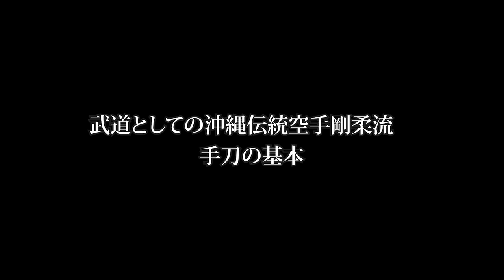Very dangerous technique "SHUTOU(Knife-hand strike)" ｜実はとても危険な技「手刀」｜八木一平 Ippei Yagi｜剛柔流 gojyu-ryu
Let's learn the real Okinawa traditional karate now with the members

今回はメンバーシップ用のコンテンツを期間限定で特別公開します。
This time, the content for membership will be specially released for a limited time.

手刀のやり方です。
It's a SHUTOU(knife-hand strike) techniques.

手刀はあまり威力のない技と思われがちです。
SHUTOU(Knife-hand strikes) are often thought of as less powerful techniques.

しかしながら本当は実に危険な技です。
However, it is really a dangerous technique.

今回は本物の手刀のテクニックを公開していますので、是非、御覧ください。
This time, we are releasing the real SHUTOU(knife-hand strike) technique, so please have a watch.

剛柔流明武館　八木道場総本部　八木一平先生への取材、稽古の問い合わせは下記まで
Goju-ryu Meibu-kan headquarters：
To apply for interviews and lessons with Ippei Yagi sensei, please contact the following.

goju-ryu#OkinawaKarate#SHUTOU